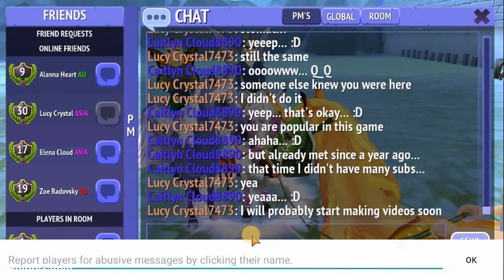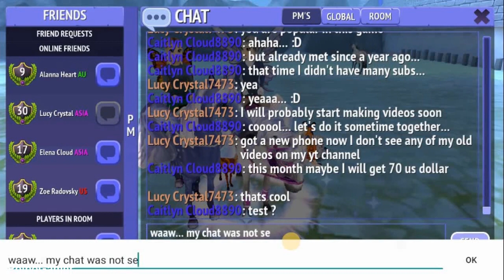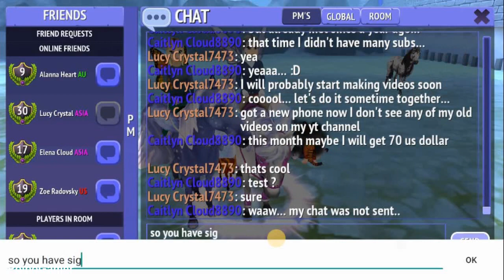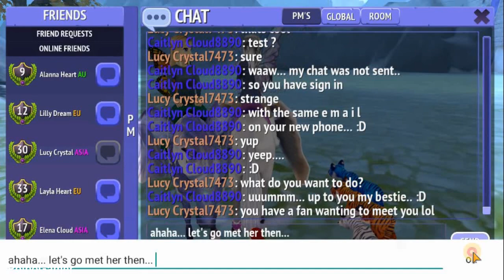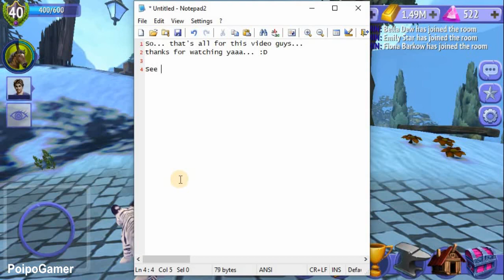Playing with My Bestie and Alice in Horse Riding Tales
We finally met again ahaha... :D